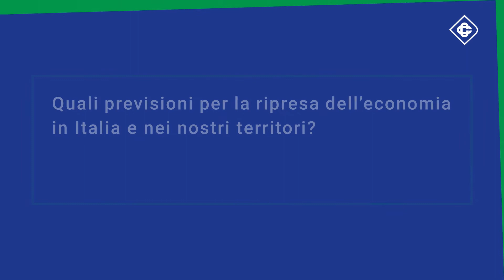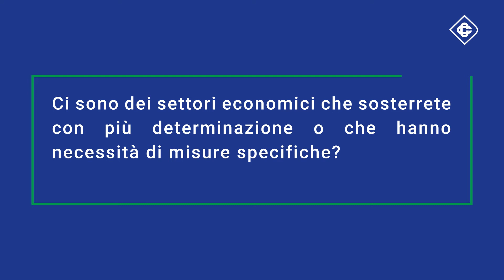LA PAROLA AL VICE PRESIDENTE LORENZON - SPECIALE ASSEMBLEA 2021 BCC PORDENONESE E MONSILE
"Quali previsioni per la ripresa dell'economia in Italia e nei nostri territori?"
Aspettando l'Assemblea dei Soci 2021 diamo la parola al Vice Presidente di Bcc Pordenonese e Monsile, Walter Lorenzon.